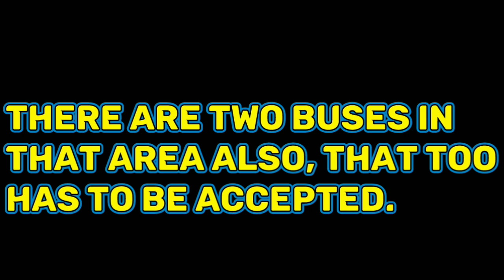Blockman Go Dragon Trainers || How To Complete All Tasks Of End?...